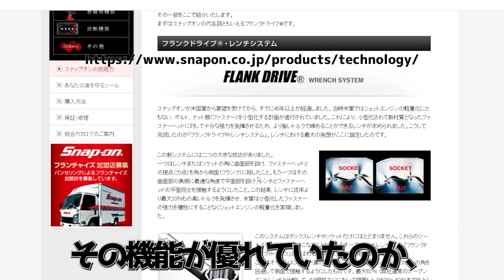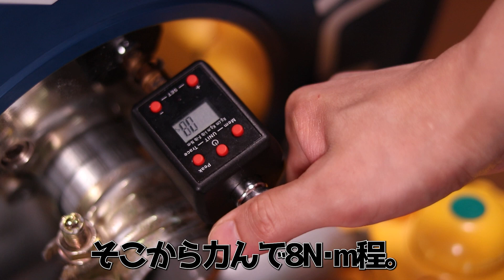ショートメガネレンチ【Snap on】【工具紹介】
Snap onのショートメガネレンチ。
トルク管理しやすく、昔はずいぶんお世話になりました。
思い入れのためか、今も好きな道具です。

皆様のお気に入りは何ですか？
よければコメントで教えてください。